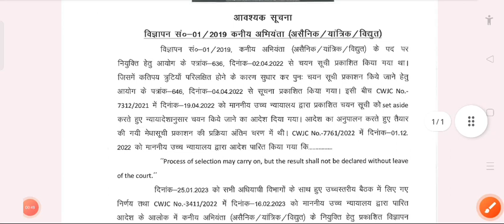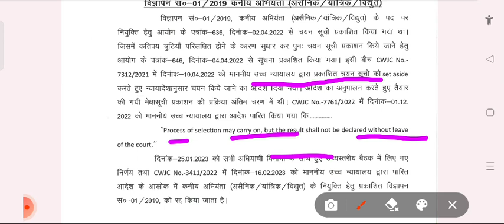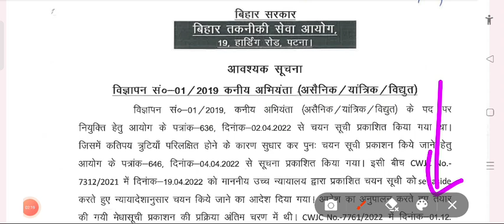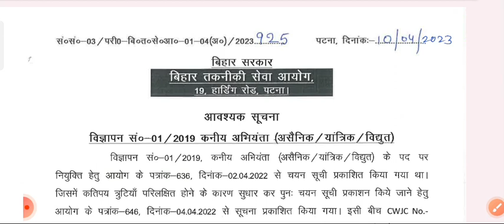बिहार जूनियर इंजीनियर बहाली फिर से होगी btsc_juniorengineer//bihar bihar_je uppcl जानेंकब तकआएगी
bihar assistant vacancy 2022,
bihar agriculture vacancy 2023,
bihar auditor vacancy 2022,
bihar assistant,
bihar vacancy,
bihar bsfc recruitment,
bihar bsfc recruitment syllabus 2022,
bihar bscb recruitment 2022,
bihar bsfc recruitment 2022,
bihar bsdm recruitment 2023,
bihar bhawan recruitment 2022,
bihar bpsc recruitment 2022,
bihar bscb recruitment 2022- assistant & assistant manager,
bihar bsfc recruitment salary,
bihar block recruitment,
bihar court recruitment,
bihar clerk recruitment 2022,
bihar job card kaise banaye,
bihar job card download,
bihar job card kaise check kare,
bihar job channel,
bihar job camp 2022,
bihar job center,
bihar chaprasi vacancy 2022,
bihar dst recruitment,
bihar dlrs recruitment 2022 form kaise bhare,
bihar dst recruitment 2022,
bihar daroga recruitment 2023,
bihar daroga recruitment,
bihar dlsa recruitment,
bihar dav recruitment 2023,
btsc_je_result_latest_news
btsc result
btsc MERITS LUST ON OCTOBER
BTSC JE RECRUITMENT 2019
prd_recuitment_AE/Je
@News18 Bihar Jharkhand  @BTSC JE support  @All in one point  @bihar je @Bihar Tak@NIMBUS Learning  @EAD ONLINE CLASSES  @All in one point
bihar bhawan group d recruitment 2022,
bihar bhawan group d recruitment,
bihar employment exchange online registration,
bihar esic vacancy 2022,
bihar engineer vacancy 2022,
bihar esi job profile,
bihar excise vacancy 2022,
bihar electrician vacancy,
bihar engineer vacancy,
bihar electricity vacancy,
bihar excise vacancy,
bihar excise job profile,
bihar fci recruitment 2022,